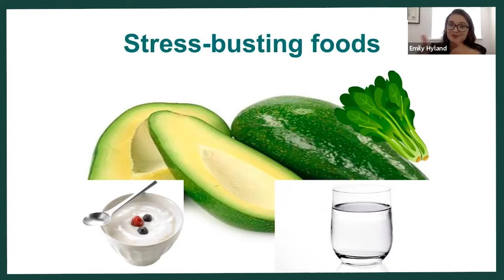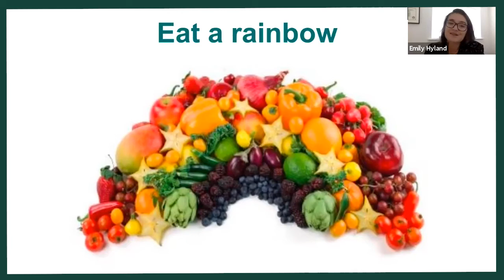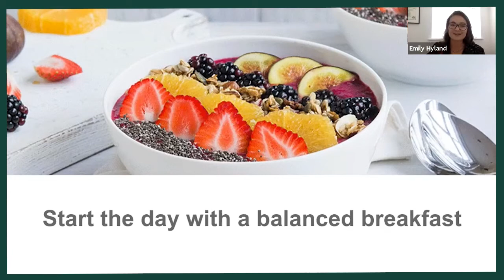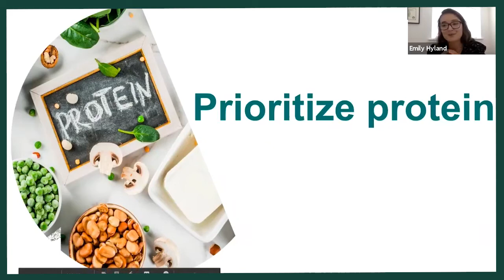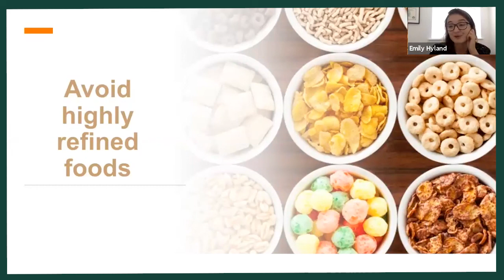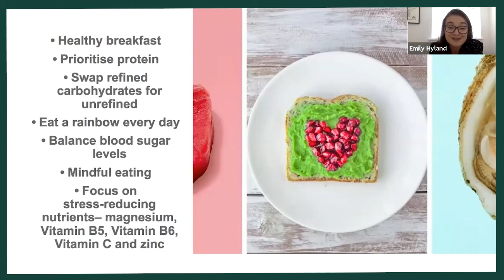Diet Foods to Avoid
From the outside looking in, it can be difficult to spot the differences between stress and anxiety. Both can lead to sleepless nights, exhaustion, excessive worry, lack of focus, and irritability. Even physical symptoms – like rapid heart rate, muscle tension, and headaches – can impact both people experiencing stress and those diagnosed with an anxiety disorder. With symptoms that can appear interchangeable, it can be difficult to know when to work on deep breathing and when to seek professional help.

In short, stress is your body’s reaction to a trigger and is generally a short-term experience. Stress can be positive or negative. When stress kicks in and helps you pull off that deadline you thought was a lost cause, it’s positive. When stress results in insomnia, poor concentration, and impaired ability to do the things you normally do, it’s negative. Stress is a response to a threat in any given situation.

Anxiety, on the other hand, is a sustained mental health disorder that can be triggered by stress. Anxiety doesn’t fade into the distance once the threat is mediated. Anxiety hangs around for the long haul, and can cause significant impairment in social, occupational, and other important areas of functioning.